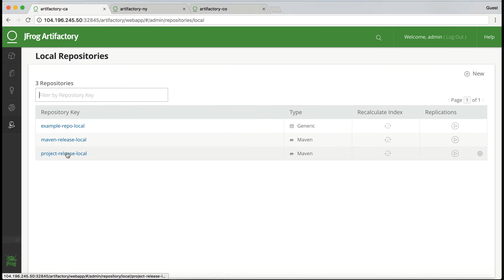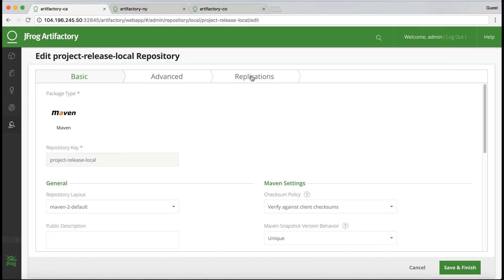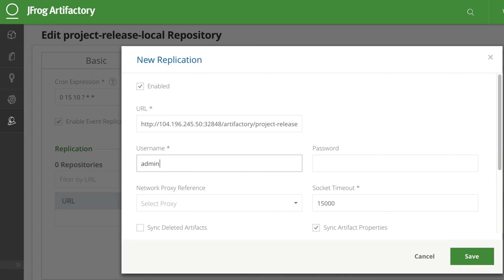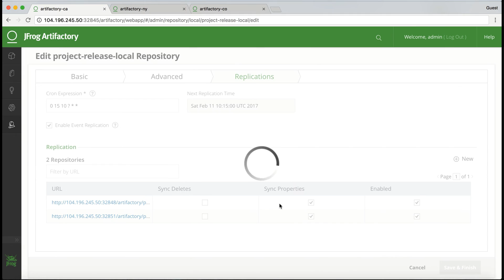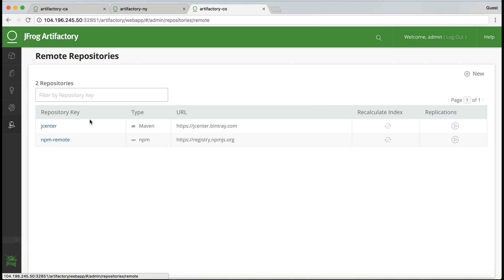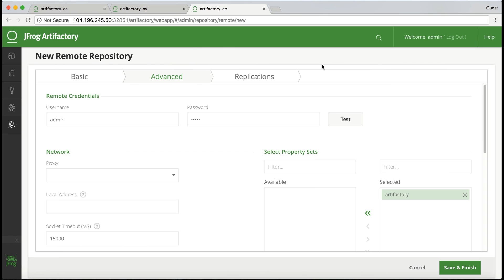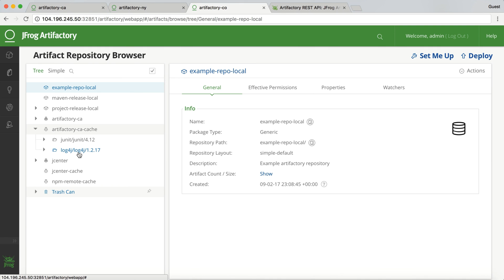[Screencast] Artifactory 5 Repositories Replication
In this screencast we will show you how to actively synchronize your repository content and metadata with remote Artifactory repositories using pull or push (inbound/outbound) replication.

You'll see how to schedule periodic rsync-like mirroring and maintain up-to-date replicas of repositories on remote sites using the administration UI and via Artifactory's REST API.